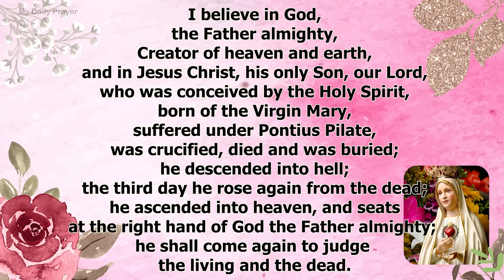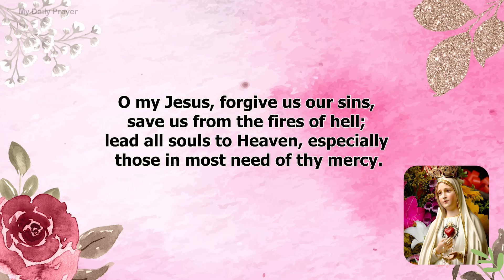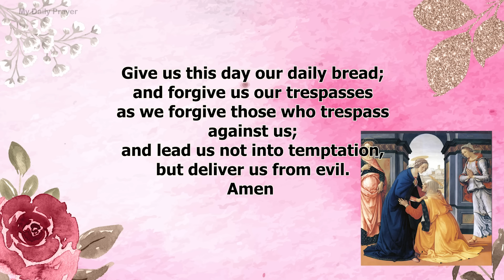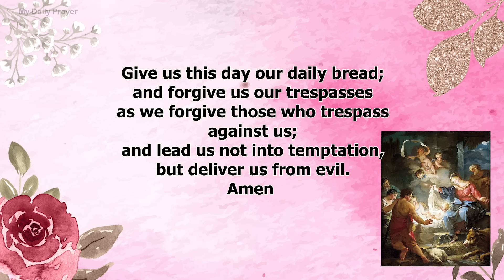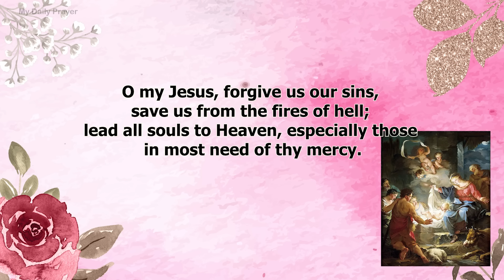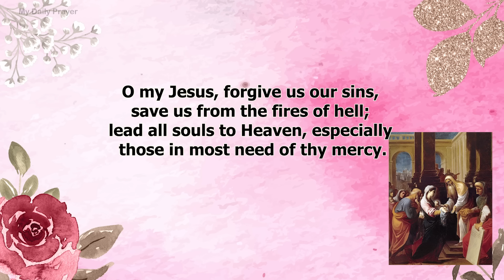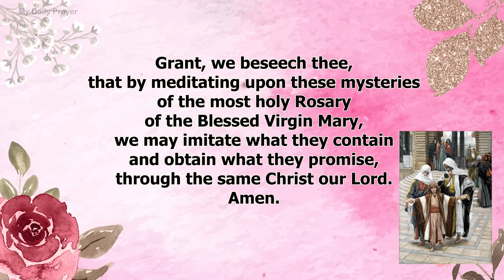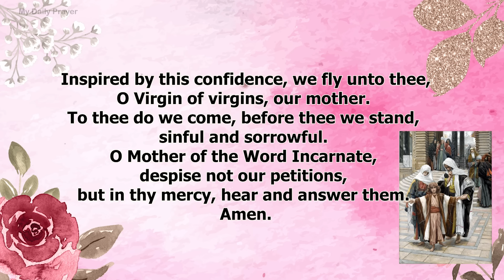HOLY ROSARY SATURDAY🟠SORROWFUL MYSTERIES OF THE ROSARY🌹 MAY 18, 2024 | COMPASSION AND MOTHERLY LOVE